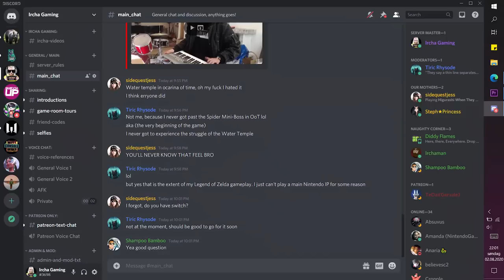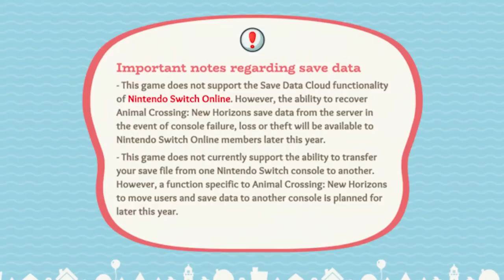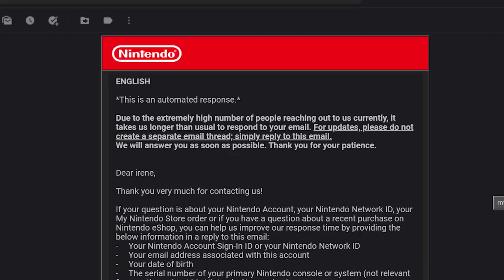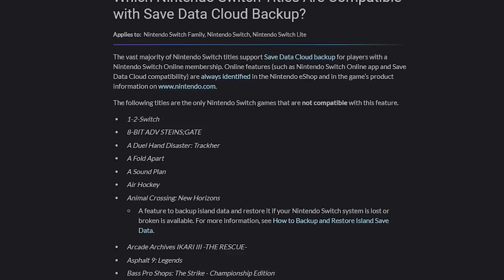This one mistake resulted in me losing my 120 hours Animal Crossing save file (Nintendo Switch)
I lost my Animal Crossing: New Horizons and Pokémon Shield save files from transferring my account from one Nintendo Switch system to another.

"IRCHA GAMING"
Postboks 90
9481 Harstad
Norway

EQUIPMENT & EDITING:
Main camera: Canon EOS M6
Lens: Sigma 18-35mm f/1.8 DC HSM ART
Audio: Røde VideoMicro
Software: Premiere Pro CC 2020